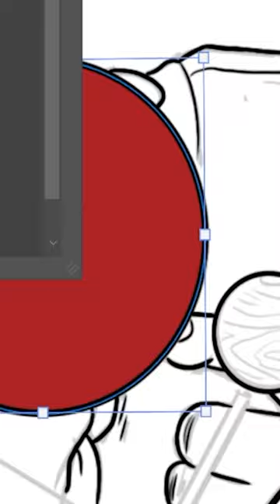SCP-756 | Miniature Solar System (SCP Orientation)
and released under Creative Commons Sharealike 3.0. Contributor: tunedtoadeadchannel